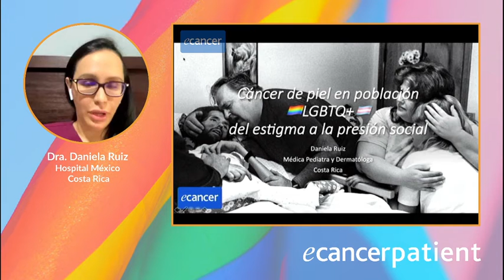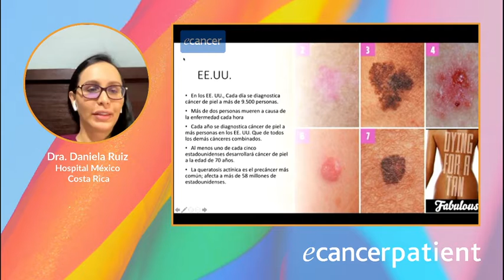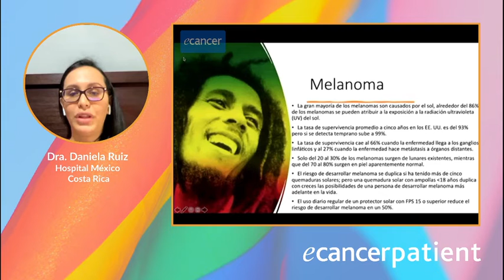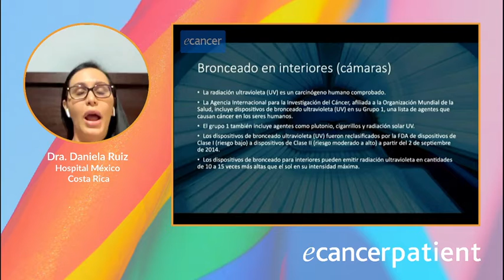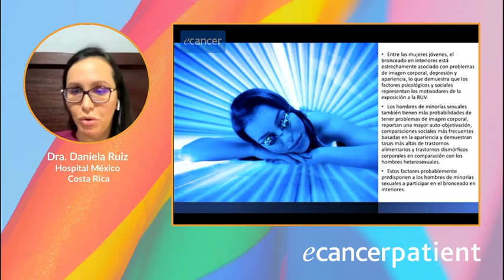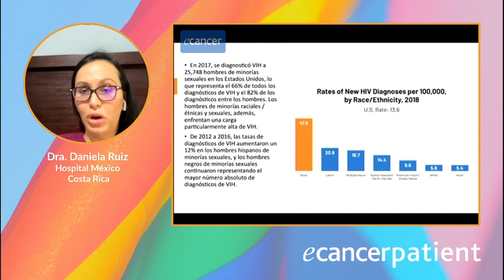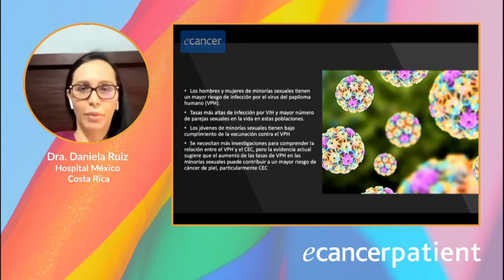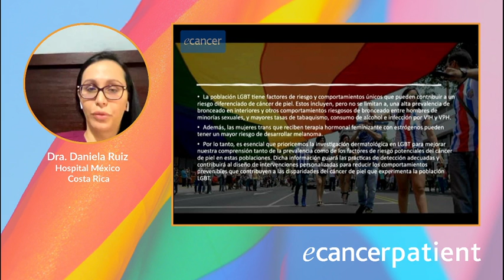Cáncer de piel en la población LGBTQ+: del estigma a la precisión social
Dra Daniela Ruiz - Hospital Mexico, Costa Rica

El cáncer constituye un problema de salud pública global creciente que afecta a todas las personas sin distinción de raza ni género.

En la medida que la edad de la población y el control de las enfermedades infecciosas aumentan la esperanza de vida, el cáncer y otras enfermedades no transmisibles se están convirtiendo en cargas cada vez más importantes de mortalidad en los países de ingresos bajos y medianos. Más del 70% de los casos de cáncer serán diagnosticados en LMIC en 2030.

La Agencia Internacional de Investigación en Cáncer (IARC, por sus siglas en inglés) estima un aumento de la incidencia de cáncer de 50,2% y de la mortalidad en 55,7 % para el 2035, si no se instauran urgentes medidas.

Uno de los factores que contribuyen a que la mortalidad sea elevada, son los diagnósticos en etapas avanzadas de la enfermedad, especialmente en los pacientes atendidos en el sector público. Además, los retrasos en el diagnóstico y/o el tratamiento constituyen pérdidas de oportunidades de curación lo cual impacta en la sobrevida. Todo lo cual aumenta el sufrimiento por la enfermedad y conlleva tratamientos más costosos y agresivos.

En las minorías sociales esta problemática se profundiza. Las poblaciones LGBTIQ tienen tasas más altas de cáncer colorrectal, endometrio, pulmón, mama, piel, próstata y mayor exposición a factores de riesgo relacionados con el cáncer (tabaquismo, mayor consumo de alcohol, obesidad, nuliparidad).

Las tasas de detección del cáncer son más bajas en las poblaciones LGBTIQ principalmente debido a barreras de acceso al sistema de salud y discriminación. Las personas LGTBIQ con cáncer presentan mayores disparidades asociadas a mala calidad de vida con mayores niveles de estrés y peores resultados de salud relacionados fundamentalmente con discriminación, exclusión social, pérdida de apoyo familiar y depresión.

Todas las personas tienen una orientación sexual, una identidad de género y una expresión de género.

El respeto a la identidad de género es un Derecho Humano, así como el acceso universal a la salud integral con un trato digno y respetuoso.

La orientación de género no constituye per se un factor de riesgo para el cáncer, pero sí para múltiples factores sociales determinantes o condicionantes del entorno.

Esto debe llamar a la reflexión a la sociedad toda a fin de estar a la altura de las circunstancias mostrando la madurez necesaria y de este modo contribuir en la construcción de un mundo más equitativo.

Esta innovadora puesta en marcha de e-Cancer, con foco en la población LGTBIQ, está dirigida tanto a pacientes como familiares, amigos, público en general y equipos de salud la que será de gran ayuda para poner sobre la mesa estas cuestiones relevantes.

Agradezco y felicito a ecancer por poner en agenda esta temática dándole visibilidad, el desconocimiento profundiza las inequidades en el control del cáncer.

Dra. Julia Ismael
Oncóloga Clínica,
Ex-Directora del Instituto nacional del Cáncer Argentina.